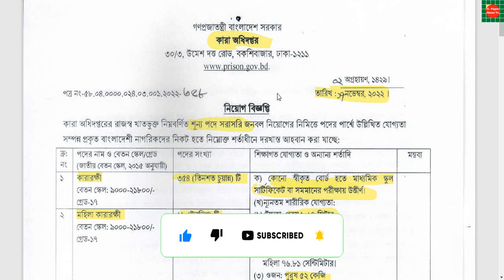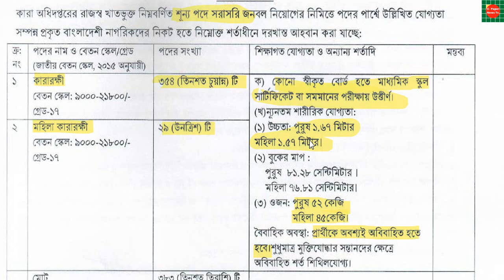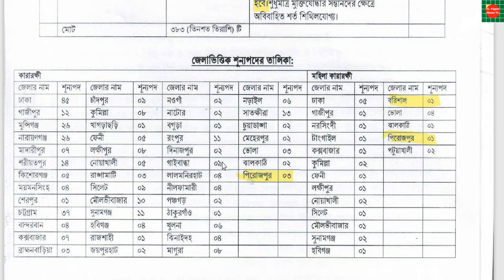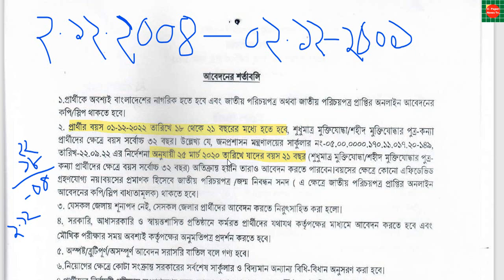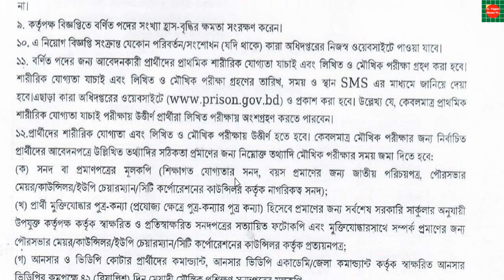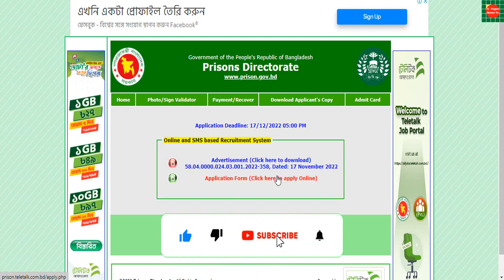বাংলাদেশ জেল পুলিশ (কারারক্ষী ) নিয়োগ ২০২২🔥bangladesh jail police job circular 2022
bangladesh jail police job circular 2022 ।।বাংলাদেশ জেল পুলিশ (কারারক্ষী ) নিয়োগ ২০২২

👉 চাকরির ধরন:সরকারি
👉 প্রতিষ্ঠানঃ কারা অধিদপ্তর
👉 পদের নামঃ কারারক্ষী, মহিলা কারা রক্ষী
👉 পত্রিকার নাম : দৈনিক ইত্তেফাক
👉 পত্রিকায় প্রকাশের  তারিখ : ১৯-১১-২০২২
👉 আবেদনের শুরুর তারিখ তারিখঃ ২০-১১-২০২২
👉 আবেদনের শেষ তারিখঃ ১৭-১২-২০২২
👉 শিক্ষাগত যোগ্যতা: এসএসসি
👉 বয়স:১৮-২১
👉 বেতন গ্রেড:১৭
👉 বেতন স্কেল:৮০০০-২১৩১০ টাকা

এই ভিডিও থেকে উপকৃত হলে লাইক করে বন্ধুদের সাথে শেয়ার করে দিন। আপনার কোন প্রশ্ন থাকলে কমেন্টে জানাতে পারেন।

🔇🚫 সতর্কতাঃ E-Paper News Tv কোন নিয়োগদাতা প্রতিষ্ঠান নয়।E-Paper News Tv সতর্কতার সহিত অনলাইন জব পোর্টাল,
 জাতীয় পত্রিকা এবং অফিসিয়াল ওয়েবসাইট থেকে নিয়োগ বিজ্ঞপ্তি সংগ্রহ করে প্রকাশ করে থাকে।
 তবুও যে কোন আবেদন করার পূর্বে বুঝে শুনে ১০০% নিশ্চিত হয়ে আবেদন করবেন। কোন প্রতারনা বা
আর্থিক লেনদেনের দায়-দায়িত্ব চ্যানেল কর্তৃপক্ষ বহন করবেনা। চাকরি প্রার্থীদের এই ব্যাপারে সতর্ক হবার জন্য
 পরামর্শ দেওয়া হচ্ছে।